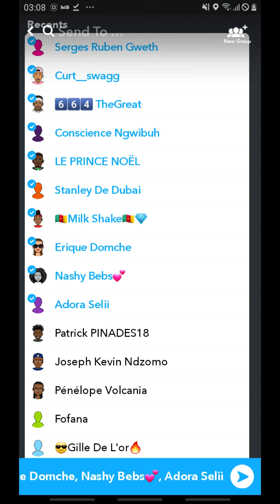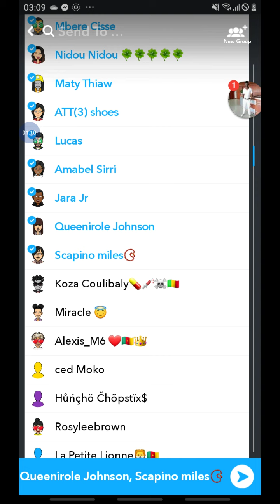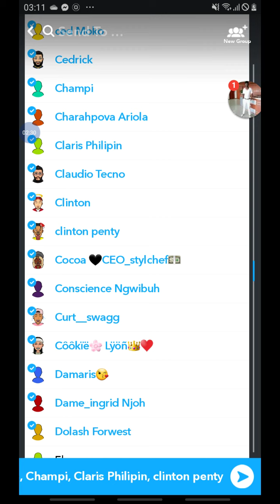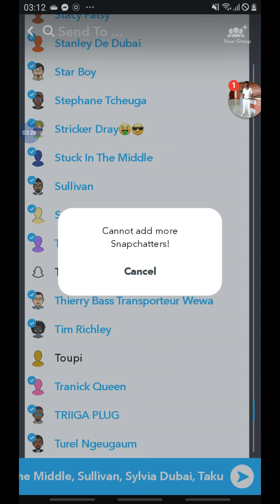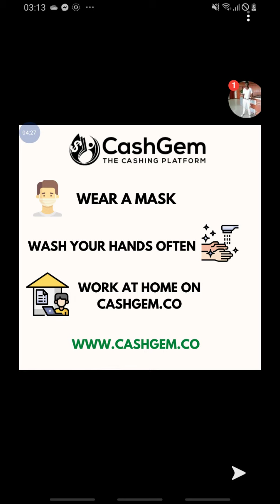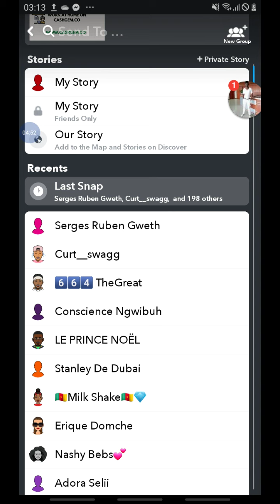Casghem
How to send a message to multiple users on snapchat